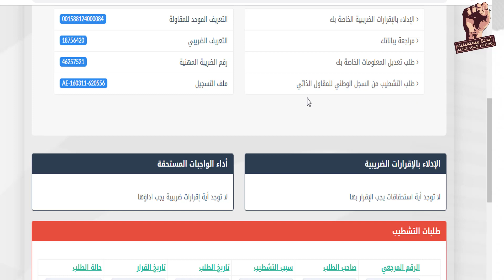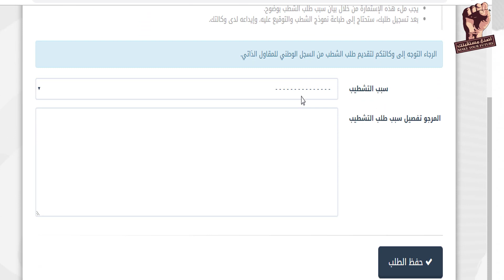كيفية التشطيب على المقاول الذاتي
أصبحت امتلاك مشروع مربح صغير حلمًا يستحوذ على تفكير معظم الشباب الراغبين في فتح باب رزق جديد، و تحقيق الاستقلال المالي. إلا أن التحدي الذي يواجه معظمهم بعد راس المال هو صعوبة العثور على فكرة ناجحة. لذلك نحاول من خلال هذه القناة تسليط الضوء على بضعة افكار مشاريع صغيرة مربحة جدا وغير مكلفة.
يجب أن تدرك أنّ بدء مشروع تجاري لا يكون بكلّ ما تمتلكه من مال، فقد لا ينجح المشروع فتكون هنا الخسارة أكبر، لذلك عليك دائما أن تقوم بانجاز دراسة جدوى شاملة بهدف امتلاك خلفية متكاملة حول المشروع.. حتى يكون في قائمة النجاح أو الفشل بأقل الخسائر